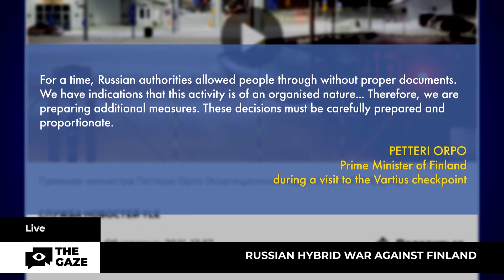RUSSIA'S SNEAKY MOVE! Migrants FLOOD Finland's Borders in Shocking Hybrid War Tactics! | The Gaze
Unveiling Russia's sinister strategy! Dive into the jaw-dropping revelation of over 500 migrants storming Finland's eastern border, exposing the Kremlin's hybrid warfare tactics. Are they using vulnerable people as pawns? Join us as we decode the shocking details and the European Parliament's urgent discussion on this geopolitical bombshell!